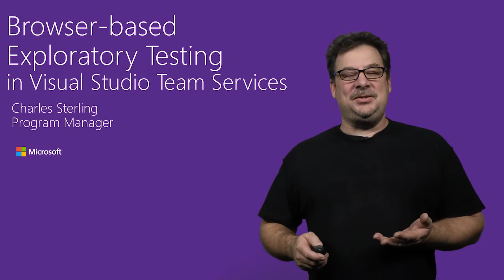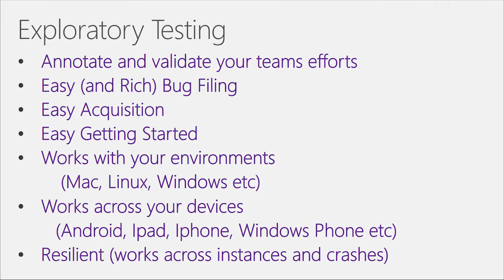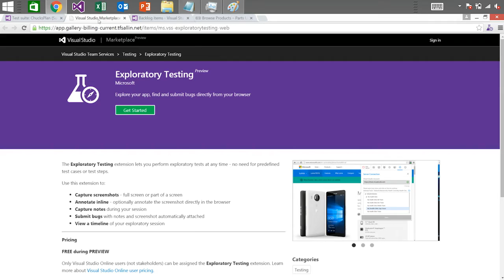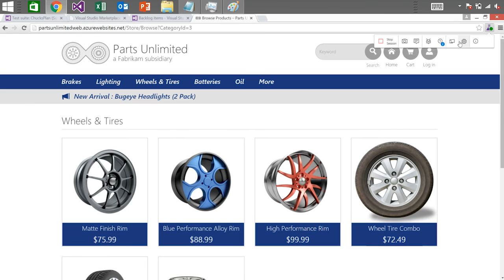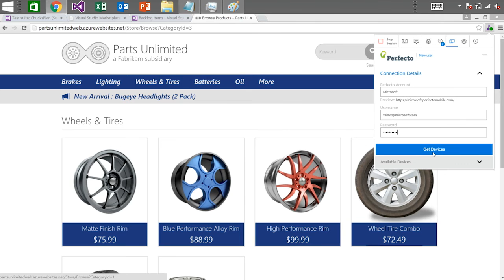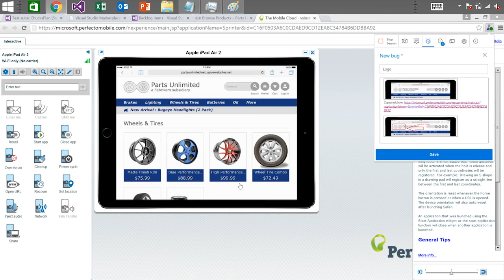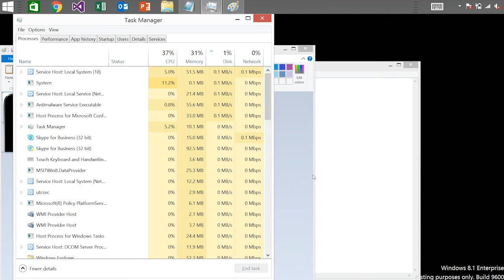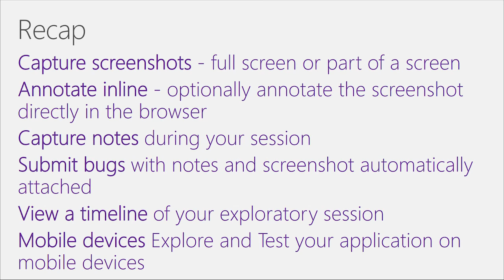Browser-based Exploratory Testing in Visual Studio Team Services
Today’s faster application cycle times beg test tools that are easier to use and that are always available in the environment you are working in -and the Microsoft Exploratory Testing delivers this.  The new Exploratory Testing extension makes it easy for you document your exploratory test, capture and annotate screen shots of these tests, file bugs, test smart devices while working across sessions and resilient to browser crashes.  With all these features it sounds like it might be difficult to get started- but nothing could be further from the truth and Charles Sterling will showing how to do this in four easy step!